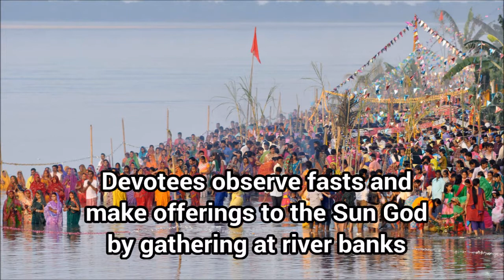Nepal's Biggest Festival Season Arrives | NepaliSansar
Nepal welcomes its biggest festival season to celebrate the country’s major festivals: Dashain, Tihar, and Chhath. Celebrations planned on a grand scale!